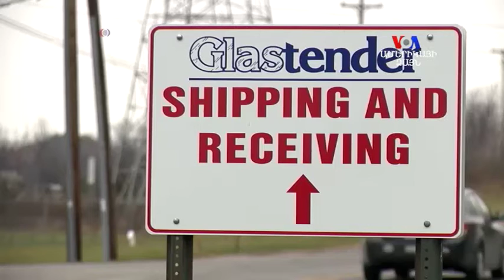Գործընկերները երիտասարդին ավտոմեքենա են նվիրել